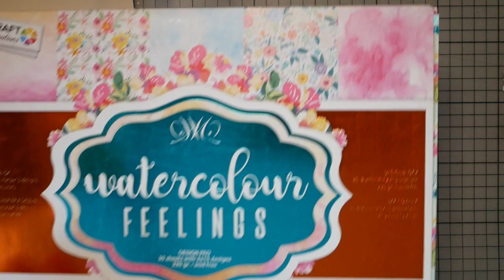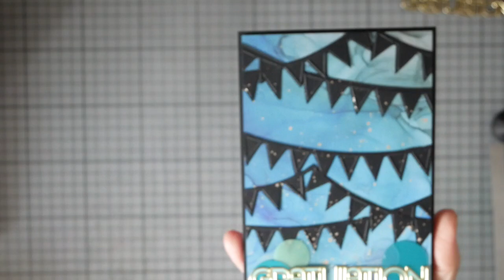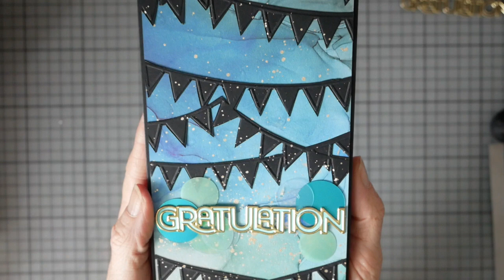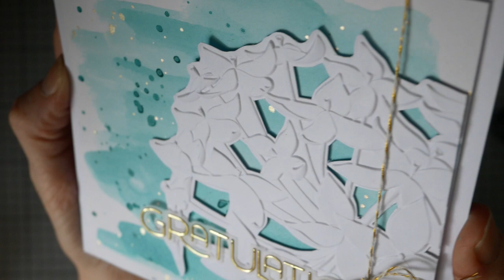♂️♀️Karten mit Embossing Foldern⎮vom Hintergrund in den Vordergrund!⎮Beispiele von Action & Altenew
hier habe ich eine Idee für Euch, wie Ihr Embossing Folder von einem Hintergrundmotiv in den Vordergrund holen könnt und sie gleichzeitig auf Euer persönliches Format/ Ausschnitt anpasst.
Je nach Motiv kann es etwas Arbeit sein, aber es lohnt sich. Denn so könnt Ihr Euren Embossing-Foldern einen neuen Look geben. Einmal zeige ich Euch ein Beispiel für ein Allover-Motiv mit einem Folder von Action sowie ein Beispiel für ein großes Motiv mit einem Folder von Altenew.
und Basteln
wünscht Euch
Mari
P.S. Unbezahlte Werbung wegen Markennennung, ich kaufe mein Bastelmaterial selber.